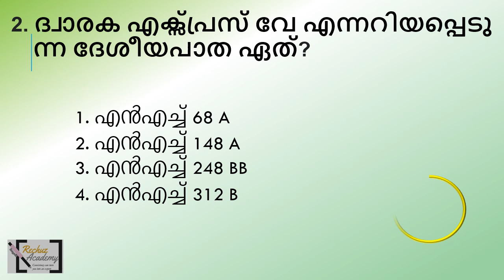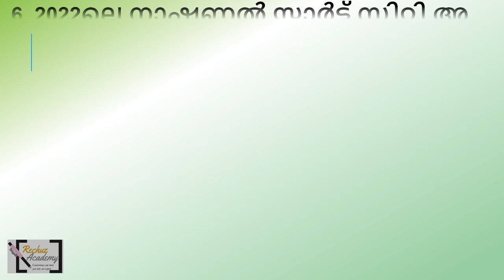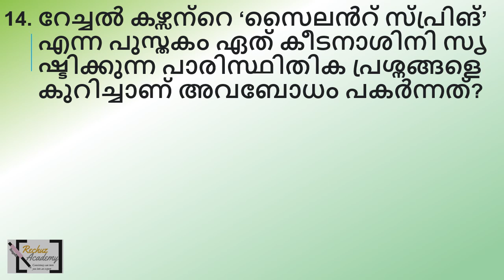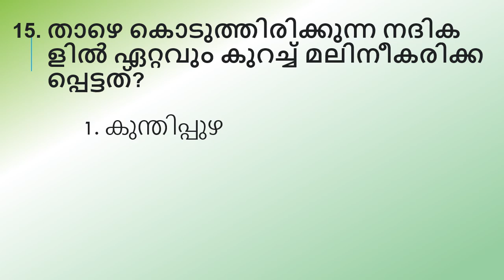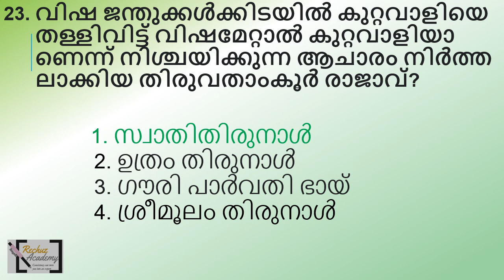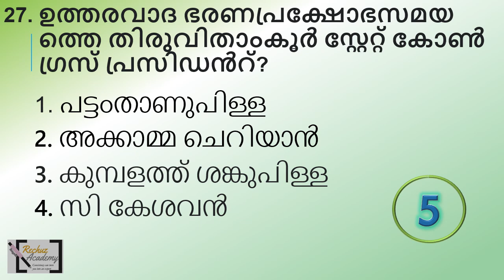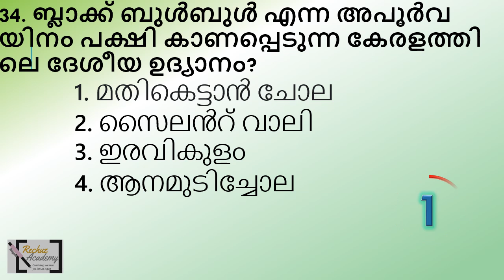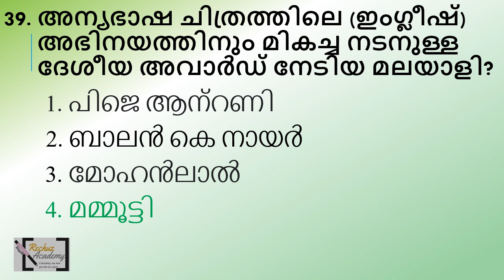ldc 2024 നമ്മൾ നേടിയിരിക്കുംQUESTION PAPER-5